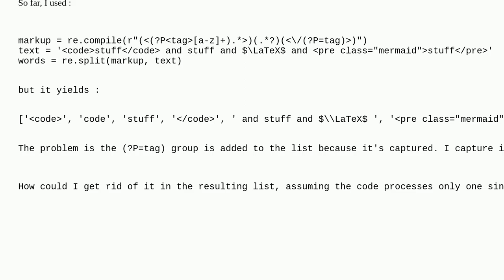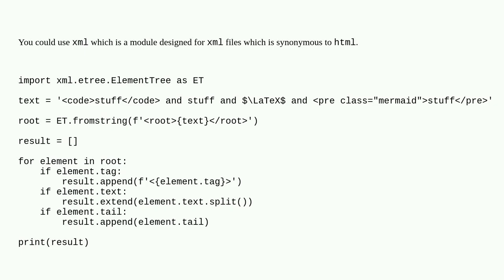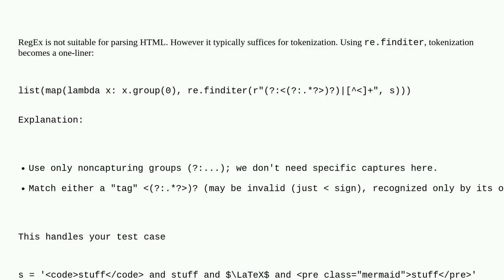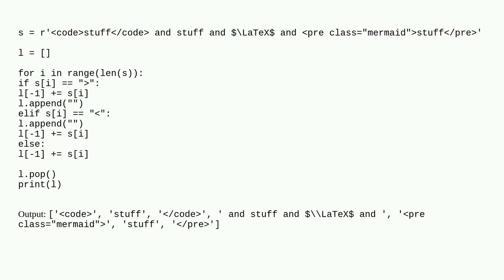Split text on markup in Python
A special thanks goes out to the community

  regex python split